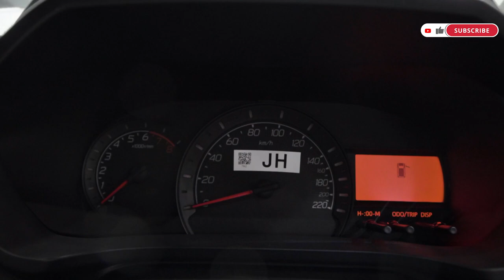AGYA G 2023 | MENDING BELI INI KETIMBANG AGYA GR?